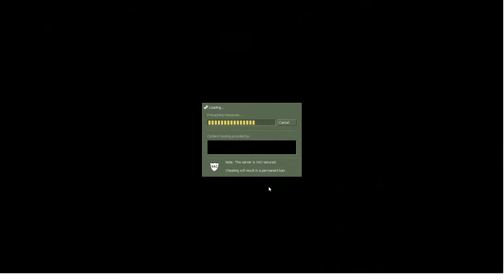Half-life Opposing Force: Gordon Freeman sighting and secret chapter